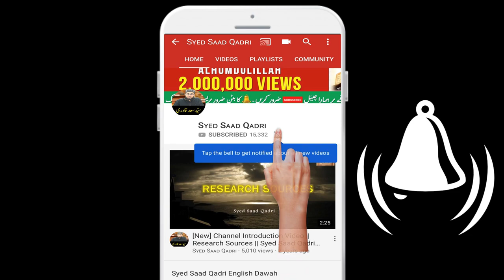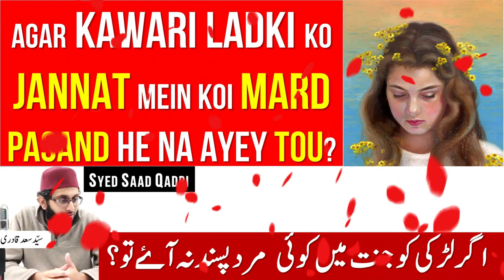AGAR KAWARI LADKI KO Jannat MEIN KOI mard PASAND HE NA AYEY TOU | Kunware Ladki aur Jannat